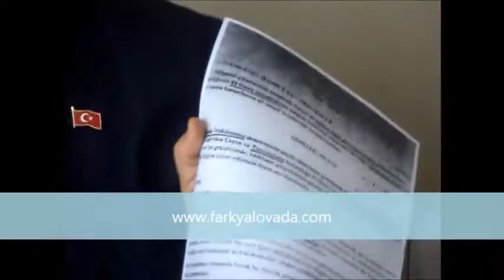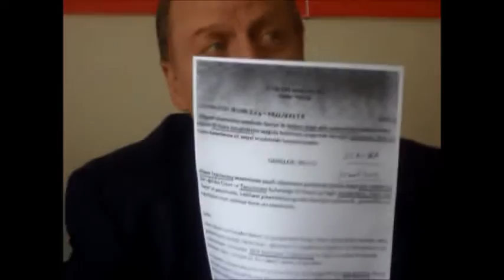OKUYAN, YALOVA'DA DÜZENLEDİĞİ BASIN TOPLANTISINDA SERT KONUŞTU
Çalışma ve Sosyal Güvenlik Eski Bakanı Vatan Partisi Genel Başkan Yardımcısı Yaşar Okuyan Vatan partisi Yalova İl Başkanlığında düzenlediği basın toplantısında” Türkiye,  iç ve dış siyasetteki uygulamalarıyla bütün Dünyaya rezil oluyor. Eğer Aziz nesin yaşamış olsaydı. AKP’nin son 24 saatine bakarak, mizah kitabı değil,  bir ansiklopedi yayınlardı” diye konuştu.